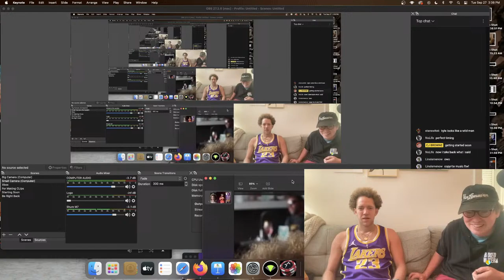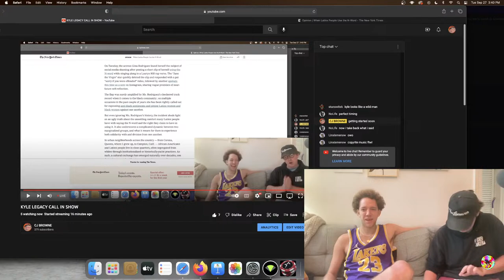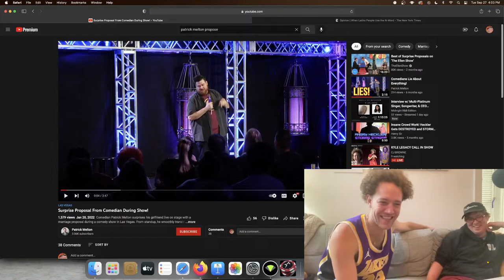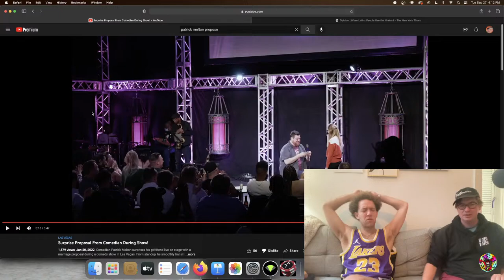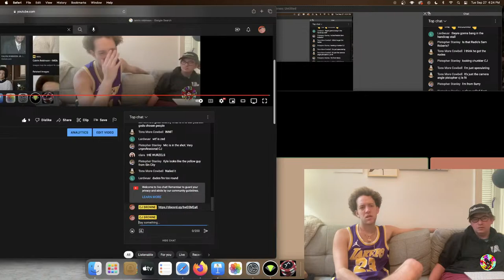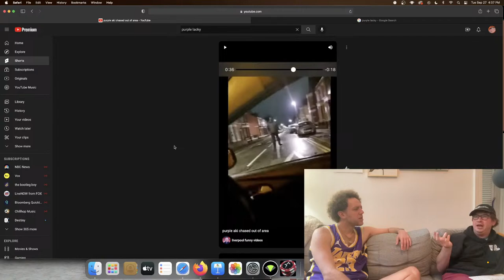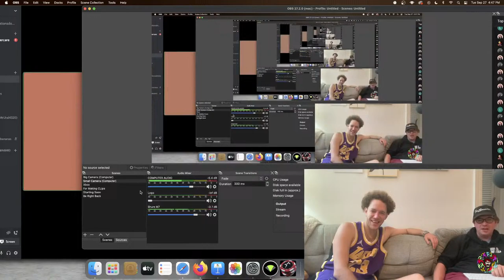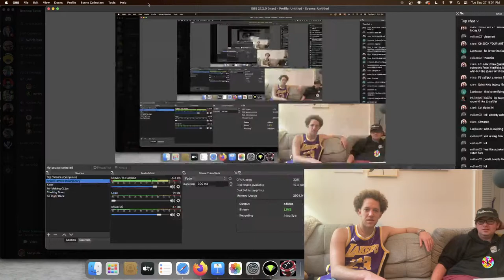KYLE LEGACY CALL IN SHOW